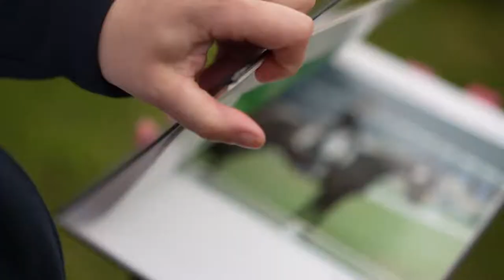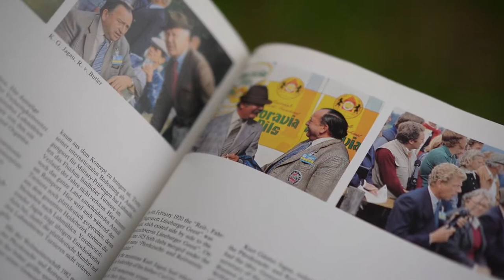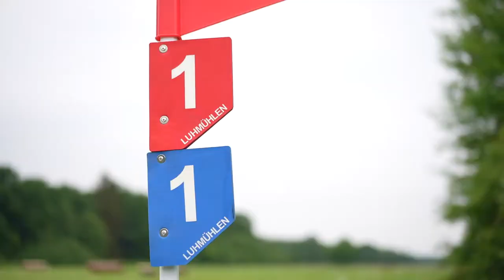Luhmühlen Memories – 2022 und Weltmeisterschaft Vielseitigkeit 1982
Geschäftsführerin Julia Otto im Gespräch mit Mannschaftsvizeweltmeister Dietmar Hogrefe und dem Regional-Direktor der Sparkasse Harburg Buxtehude Cord Köster.